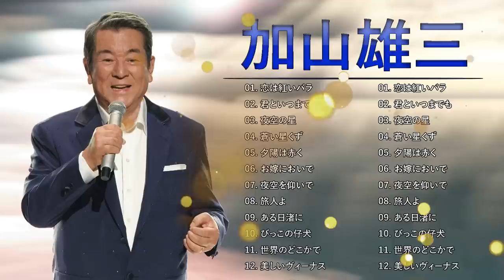加山雄三 ❤【 Yuzo Kayama 】❤ 邦楽 最高の曲のリスト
01. 恋は紅いバラ
02. 君といつまでも
03. 夜空の星
04. 蒼い星くず
05. 夕陽は赤く
06. お嫁においで
07. 夜空を仰いで
08. 旅人よ
09. ある日渚に
10. びっこの仔犬
11. 世界のどこかで
12. 美しいヴィーナス